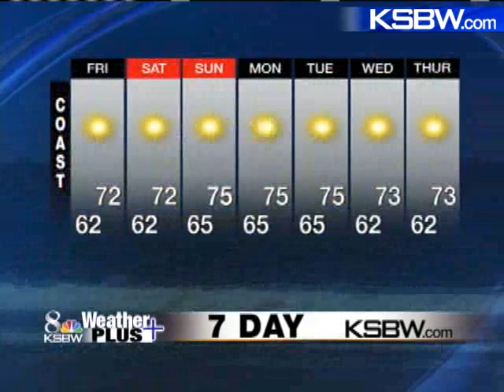Get Your Weekend Weather Plus Forecast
KSBW Meteorologist Lee Solomon tells you about the upcoming weekend.